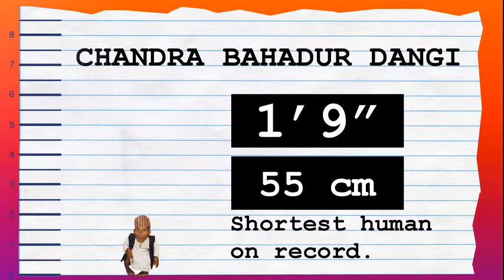How Tall Is Eva Mendes? - Height Comparison!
Find out how tall Eva Mendes is! To help visualize her height, we've included a side by side comparison with other celebrities, short and tall!